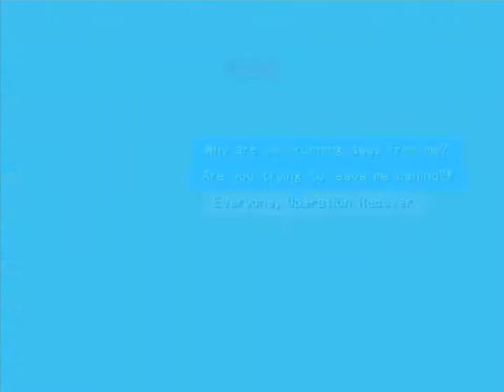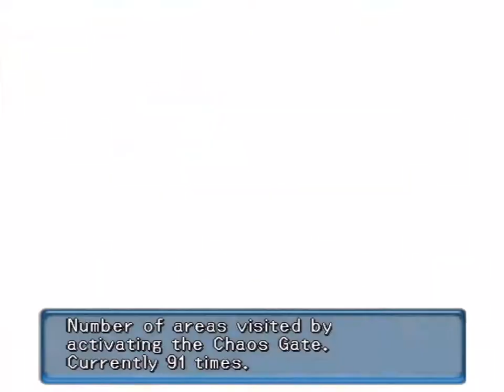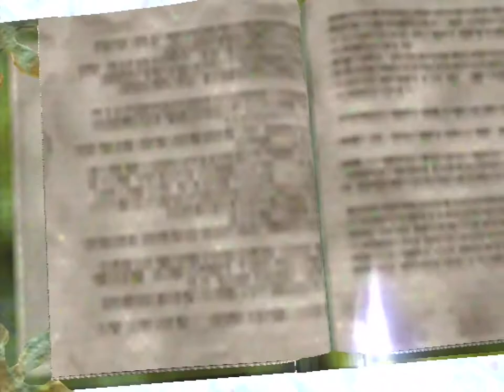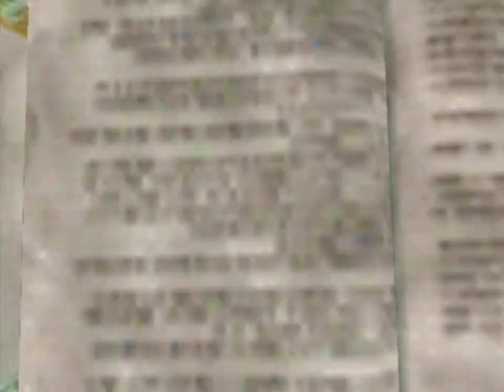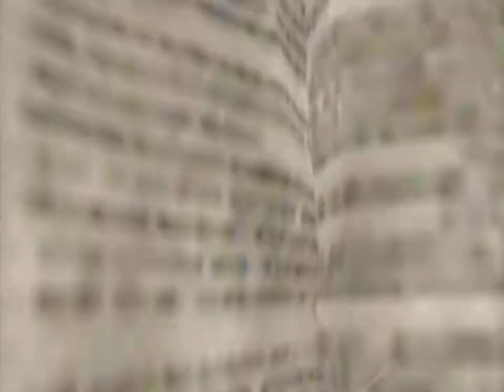.hack//MUTATION (PS2) - Part 32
And thus we reach the final part for .hack//MUTATION.